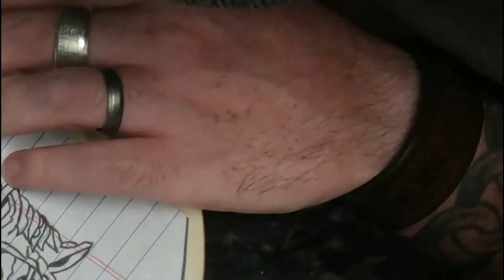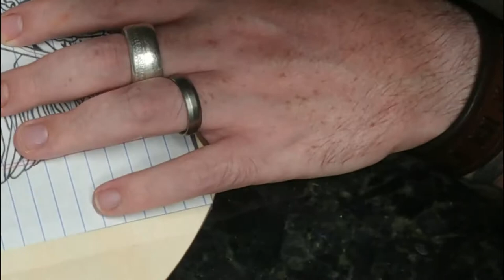Draft Horses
.This is the first Piece I did with my Colwood Super Pro II.  Special thanks goes out to OzArt for recommending this unit it will take my work to a different level.  Check out OZ he is a master pyrographer.

Colewood Super Pro II Wood Burner on Amazon